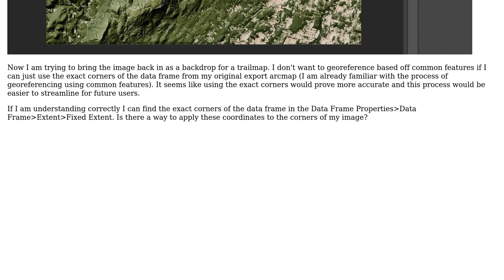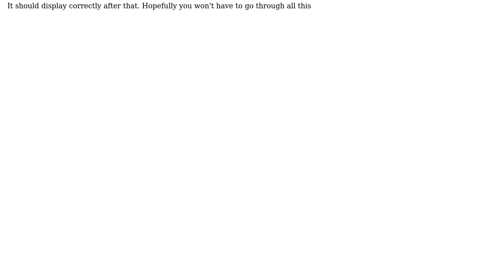GIS: Georeferencing PNG in ArcMap based off of data frame corners?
With thanks & praise to God, and with thanks to the many people who have made this project possible! | Content (except music & images) licensed under CC BY-SA | Music | Images & others | With thanks to user STLeclerc user PolyGeo user ChiefKleef and the Stack Exchange Network Trademarks are property of their respective owners. You are responsible for your own actions.